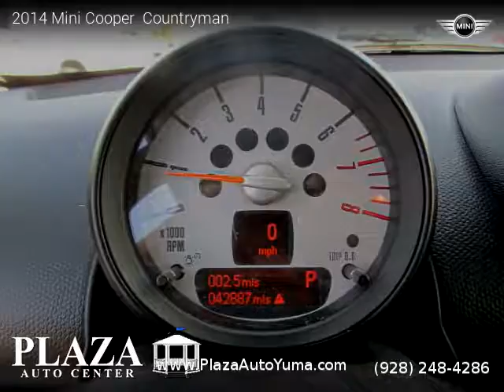2014 Mini Cooper Countryman - Plaza Auto Center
2450 W 32nd St.

One owner vehicle, Clean title, Extended Warranty Available, 42,886 miles, Automatic, SUV, FWD: Front Wheel Drive, 4 doors, 4 cylinders, Gasoline, MPG City 28 and 35 in Hwy.